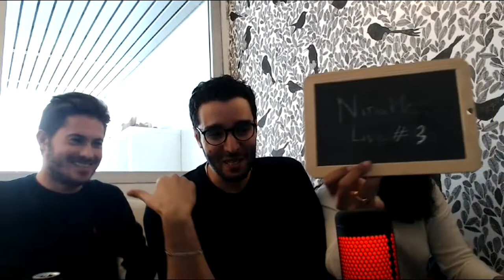ÇA PART BIEN #2 - Solorecruteur : de l'opportunité à l'entreprise !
Quand tu te lances en solo-recruteur.se, tu veux passer inévitablement de la position -1 à 100.

La position -1 étant le moment où tu angoisses à l'idée de te lancer, et 100, l'instant où tout roule tout seul, pour toi, client et revenu.

Entre les deux, il s'est passé quoi ?

C'est toute la question !
Nous allors donc, dans un exercice de style, voir les différentes étapes par lesquelles tu passes en tant que solorecruteur.se.

Il y en a 4.

De l'opportunité à l'entreprise :)

On les passera en revue avec ...un nouveau invité surprise :P